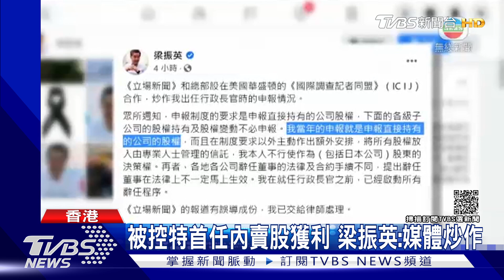「潘朵拉文件」披露 董建華.梁振英涉隱匿資產｜TVBS新聞